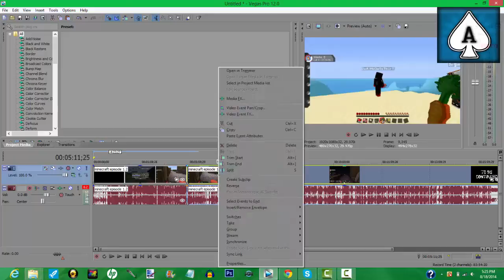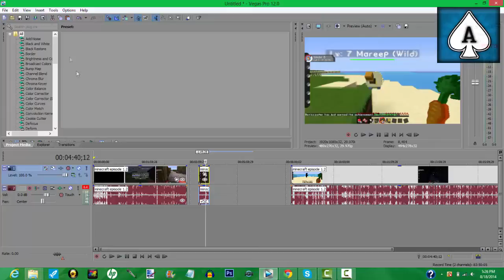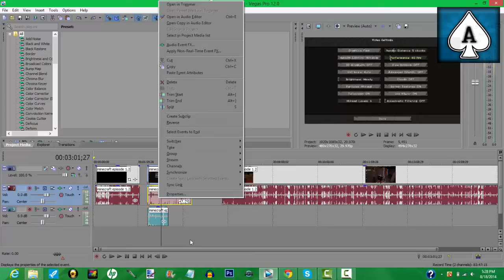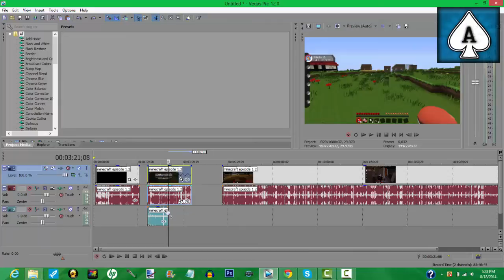How to Slow Down and Speed Up Videos With Sony Vegas 12-13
Hey guys, today I show you how to speed up/slow down videos in sony vegas. This is the most simple method of slow motion. Please let me know if you have any questions in the comment section below.

Ignore
how to get views
slowmotion
fast mohow to speed up videos
how to slow down videos
how to use sony vegas any version